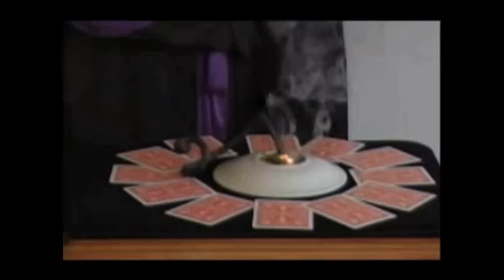Pasta Del Diablo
Acerca una flama a esta pasta y una especie de víbora negra con olor a azufre comenzará a formarse, te sorprenderá su gran tamaño.
Precio por cada pasta.
FOTO REAL DEL PRODUCTO.
Producto tóxico debe ser supervisado por un adulto.
ATENCION: ESTE PRODUCTO NO LO EXPORTAMOS. DE VENTA EXCLUSIVA EN LA REPUBLICA MEXICANA.